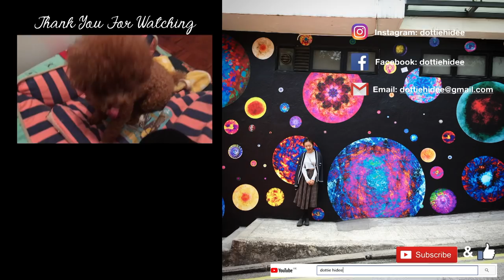✂︎ 淘寶收納 - 新年前就好好整理房間吧! ▷中文字幕◀︎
大家好, 多謝大家收睇! ♥
剪接好簡陋, 說話好多懶音請大家多多包涵~
眉毛終於修好了^0^

不知道大家對家品興趣大不大？
新年真的要好好整理一下房間了(握拳)

希望大家會鍾意今次的分享~
每星期會有2支影片!!
我們facebook, instagram同下一支片再見:D